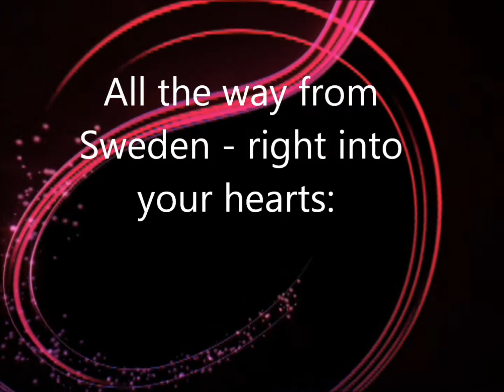Dimension dancegroup: We speak to nations (by Lakewood church)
Dance by Dimension.